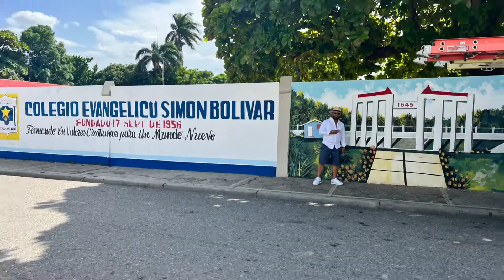Vacaciones verano 2022 parte 1